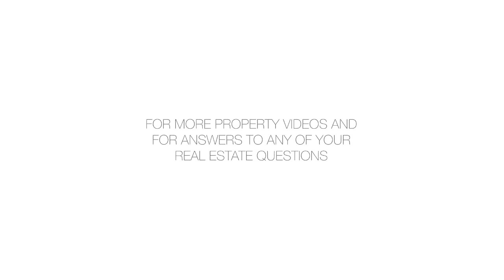112-20 72nd Drive, B17 - Susan Lusardi - 04/26/19 - 3764436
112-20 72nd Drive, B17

New spacious renovated true 3 Bedroom 2 Bath. Separate Entry foyer, Living Room with Formal Dining Area. Updated Chefs Kitchen with stainless steel appliances, including new dish washer, microwave, cabinets, and granite counters. Spacious bathrooms include windows. Great Custom Closets ,  2 are walk in, 8 in total. Wake up to birds chirping from the many beautiful trees outside your bedroom windows - Feels like a house facing the building's large private garden. Brand new windows and Ac's throughout the apartment, with beautiful hardwood floors.  Entertain or hang out with your family in the large open living and dining room with updated recessed lighting. Don't miss out on this unique opportunity to live right in the heart of Forest Hills .The Balfour is a full-service co-op and includes 24-hour doorman service, elevator, and a live-in superintendent. Residents can enjoy the beautifully landscaped garden and patio and access to laundry rooms, garage wait list, private storage units and bicycle room. The co-op has undertaken several improvements including a new lobby and hallway, a great fitness room with windows, resurfaced the roof, extensive waterproofing, FIOS ready, and much more, it is a well-managed 6 story coop building. Forest Hills is a great neighborhood. It has some of the best shopping and restaurants on Austin Street and a great school district .Close to all: 1/2 block to Queens Boulevard, E &-F express stop subway, less than 30 minutes to mid-town Manhattan, Q-60 Bus Manhattan. Showing  by appointment only.